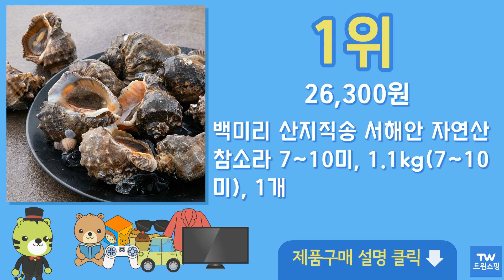참소라 추천 순위 Top10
구매링크

1위  백미리 산지직송 서해안 자연산 참소라 7~10미, 1.1kg(7~10미), 1개  26,300원

2위  먹사부 제철 자연산 태안 활 생물 참소라 소 중 대 특대 산지 직송 숙회 구이 서해안 국내산 1kg 2kg, C. 참소라 (대)  26,900원

3위  먹사부 제철 자연산 태안 활 생물 참소라 소 중 대 특대 산지 직송 숙회 구이 서해안 국내산 1kg 2kg, B. 참소라 (중)  39,900원

4위  백미리 산지직송 서해안 자연산 참소라 10~15미, 1.5kg(10~15미), 1개  27,800원

5위  산지직송 제철 자연산 생물 활 참소라 1kg 4-7미  18,900원

6위  반한푸드 국내 서해안산 자숙참소라 (중) 1kg (30미 내외), 1개  45,900원

7위  국내산 안면도 자연산 참소라 1kg 소라, 참소라_소 1kg (9-13미)  15,900원

8위  먹사부 제철 자연산 태안 활 생물 참소라 소 중 대 특대 산지 직송 숙회 구이 서해안 국내산 1kg 2kg, A. 참소라 (소), 3kg  48,900원

9위  먹사부 제철 자연산 태안 활 생물 참소라 소 중 대 특대 산지 직송 숙회 구이 서해안 국내산 1kg 2kg, B. 참소라 (중), 4kg  75,900원

10위  알찬해 손질한 자숙 참소라살 (냉동), 500g, 1개  14,800원